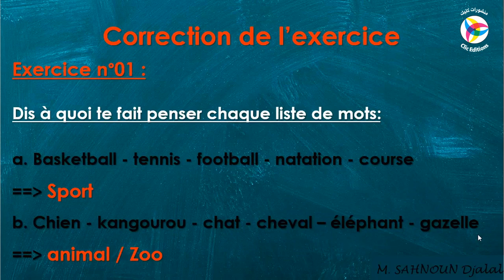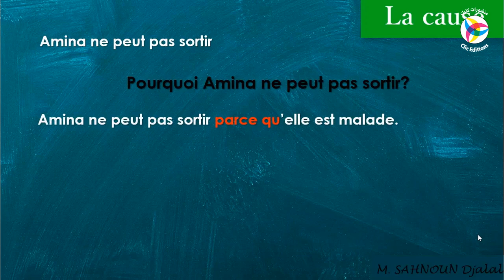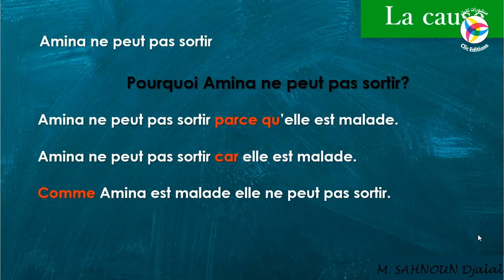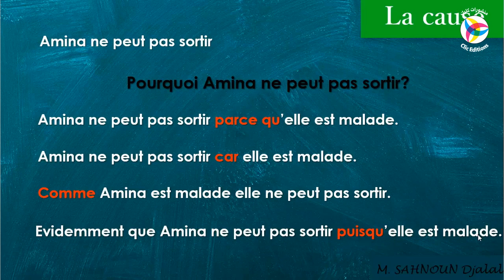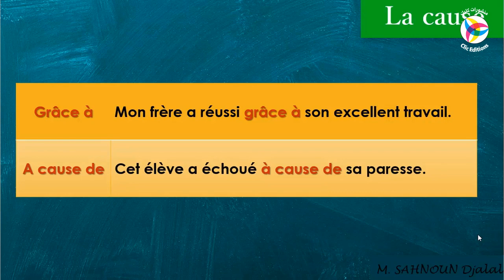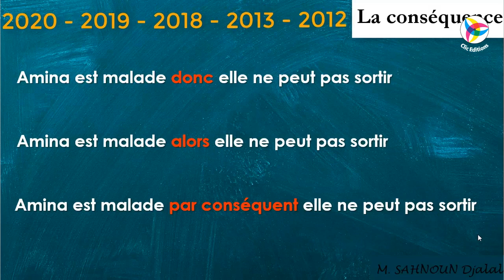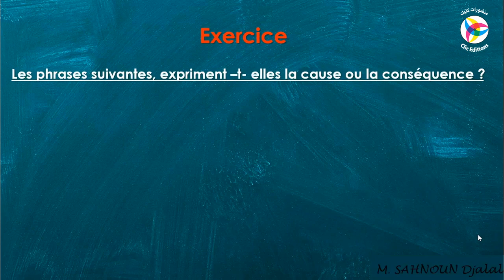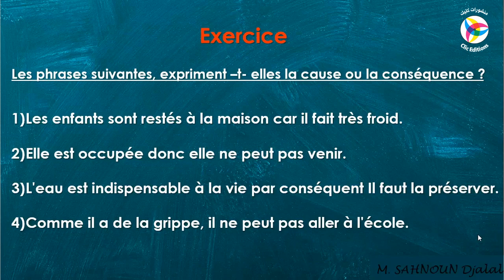La cause et la conséquence || الأستاذ سحنون جلال - لغة فرنسية || 4AM